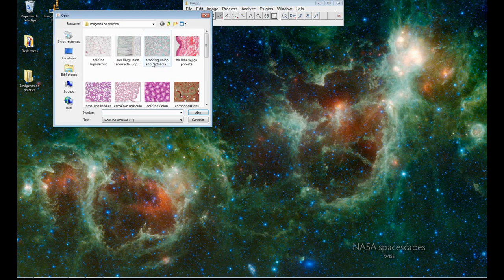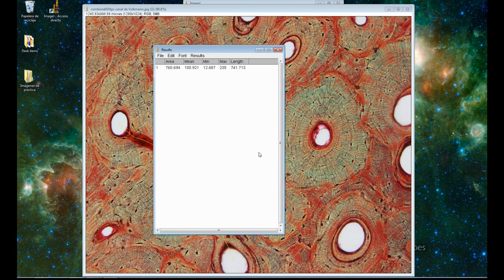Cómo medir distancia (longitud) con ImageJ - Análisis digital de Imágenes - Curso en Línea 4-012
En este vídeo se explica cómo usar el programa imageJ para medir longitud y obtener distancia en micrómetros con ejemplo sobre fotomicrografías de cortes histológicos de tejidos animales.

Para realizar este ejercicio es indispensable haber realizado el procedimiento de calibración y tener los valores que se ingresan al programa para que las medidas obtenidas estén correctamente en micrómetros.